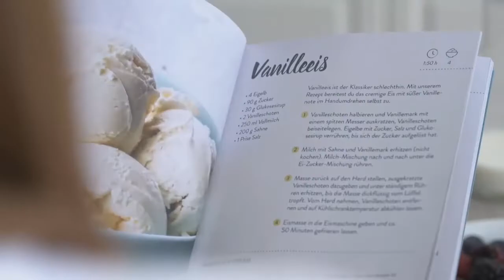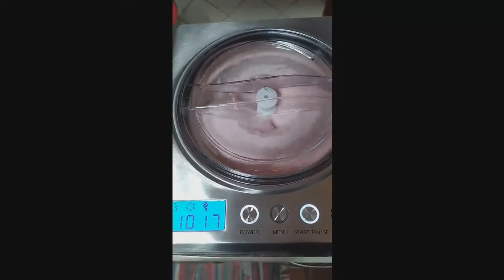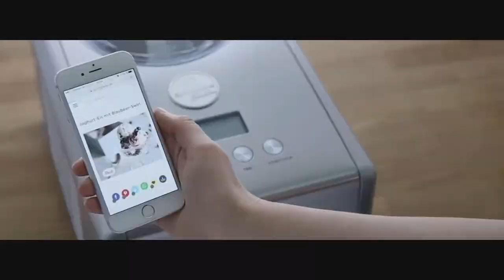TOP 3 : Meilleure Sorbetière Turbine à Glace 2022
⭐MAGIMIX SORBETIERE TURBINE A GLACE
⭐Sorbetière Turbine à Glace HF340 H.Koenig
⭐Sorbetière Turbine à Glace Emma

Vous recherchez une sorbetière ou une turbine a glace mais vous ne savez pas laquelle choisir ?

Dans ce comparatif je vous présente le top 3 des meilleure sorbetière turbine à glace pas cher et à commander chez soi de l'année 2022 !